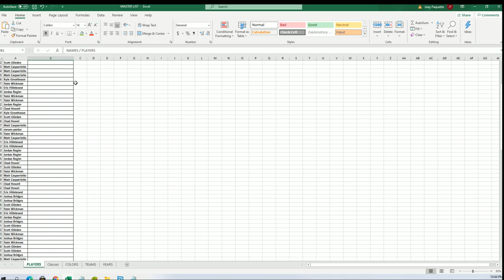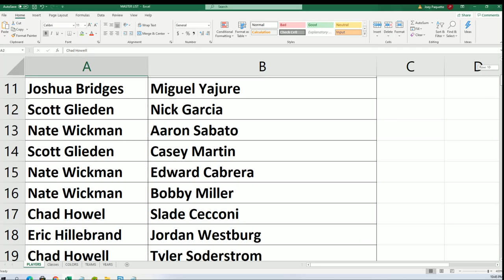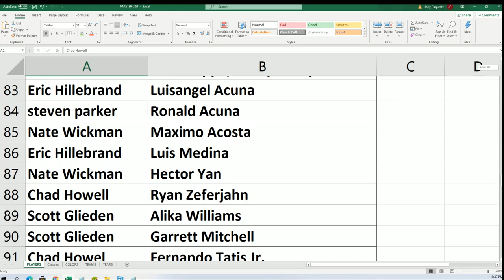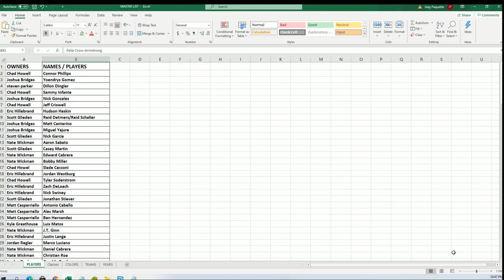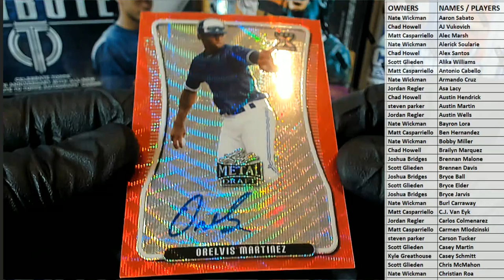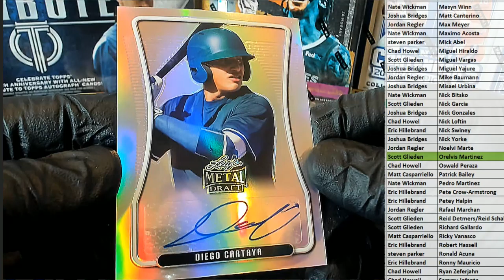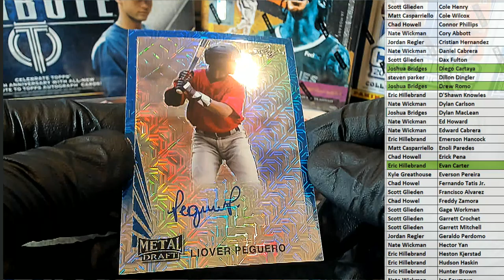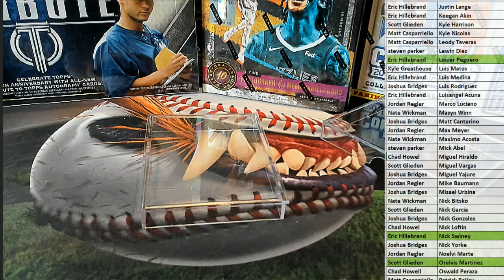2020 Leaf Metal Draft Baseball Hobby ID 20LEAFMTLBB262